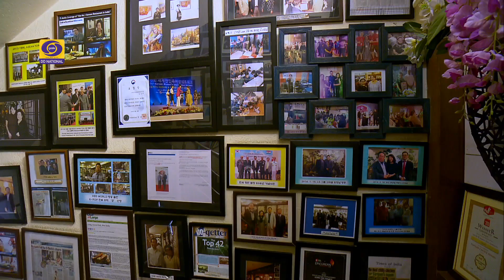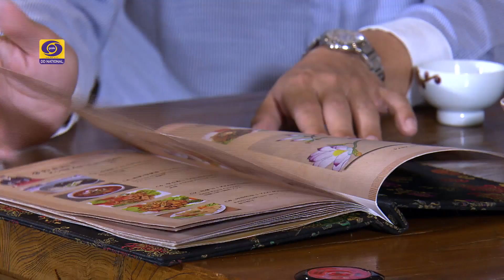Wah Kya Taste Hai |Season 2 |Ep # 05 | Korean Cuisine | Korean Food | Charles Thomson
@Koreanrestaurants are quite different in that they allow the patrons to cook for themselves too. @Charlesthomson finds a Korean restaurant
@GungthePalace whose owner now calls India home. Both his manager and he speak a little Hindi and their restaurant comes up with some really fabulous Korean vegetarian delicacies. @Koreanfood explored by @CharlesThomson are Koreantraditionaltea Pajeon # Bibimbap Japchae kimchi, Koreansauce tteokbokki Gamjajorim Doenjang-guk etc..

Team: - @Anchor @CharlesThomson
             Producer: - Shrabani Dasgupta
             Research: - @CharlesThomson
                                 Shrabani Dasgupta
             Camera: - Haridhan Bezbaruah,
                              Satyanjay Sahoo
            Audio: - Praveen Kumar
            Editor: - Ankit Juyal
            Graphics: - Pratiksh Pulatsya
            Montage: - Tathagat
            Assistance in Production: - Om Prakash
            Executive Producer: - Pradeep Agnihotri
            Acknowledgement: - Gung the Palace, Sec 29, Gurugram
            Overall In charge: - P K Subhash
            Delhi Doordarshan.